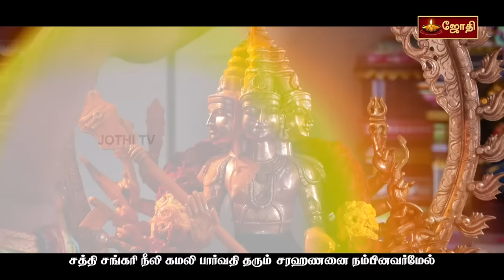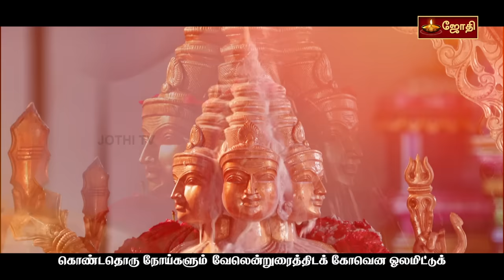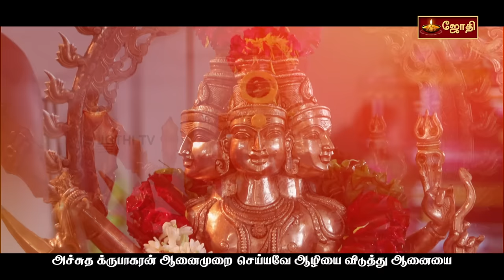Sathru Samhara Vel Pathigam - Magantharen Balakisten - JothiTV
Om Saravanabhava 🙏🏽 🔥

தேவராய சுவாமிகள் அருளிய
சத்ரு சங்கார வேல் பதிகம்
Devaraya Swamigal's
Sathru Samhara Vel Pathigam

Sung By: Magantharen Balakisten

Nadaswaram: Adyar D. Balasubramaniam
Veena: Rajesh Marday
Violin: Kalaivaani J.P. Nagen
Mridangam: Mayeven Murden
Morsing: Dhisylen Murugesan

Thank you to JothiTV for this wonderful video for the devotees of Lord Muruga